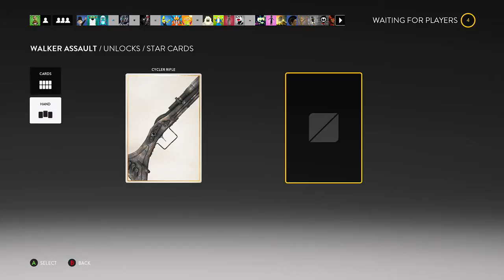Robbie goes Pew-Pew-Pew!! (Part 12)